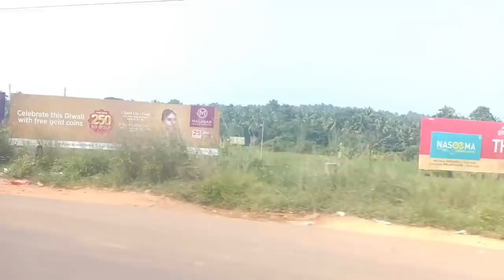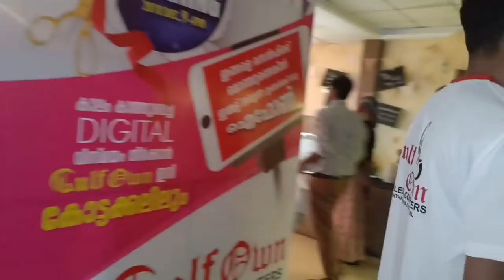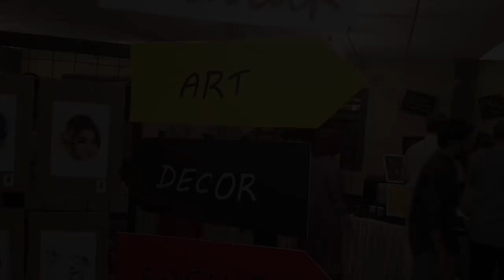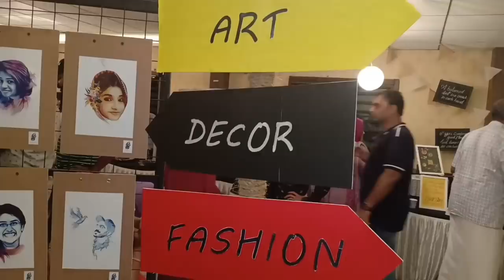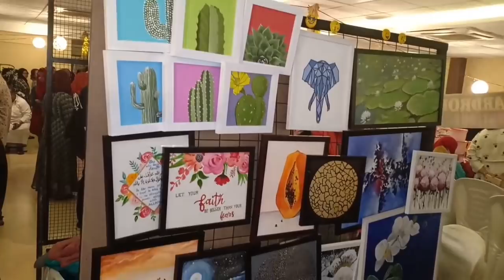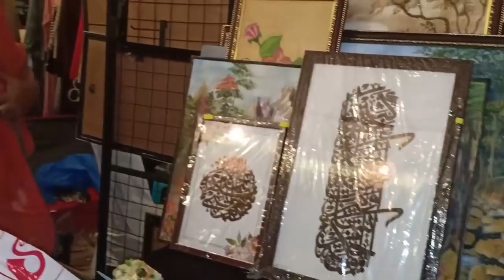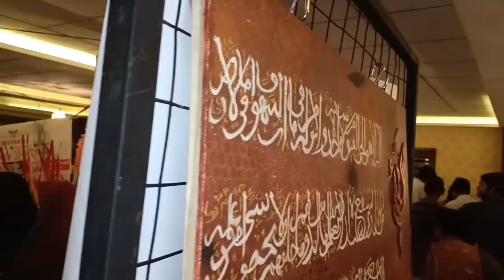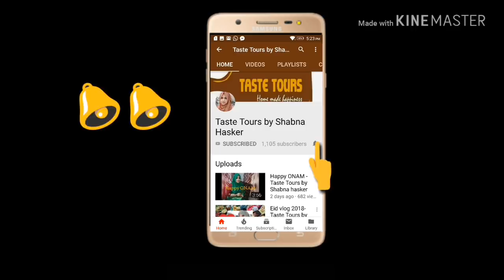Jhalak 2K18-Lifestyle Expo, Kottakkal/How I prepared & arranged-Taste tours by Shabna hasker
Jhalak2K18 Lifestyle expo,Kottakkal.
food arrangements
Video links of some items: